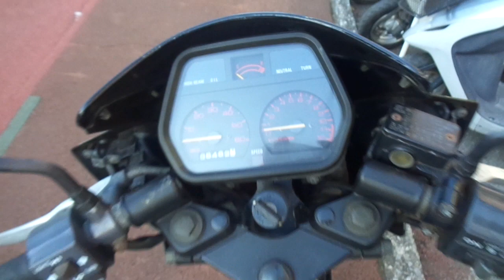RG50ガンマ 中古車 バイクショップ名:アットバイク